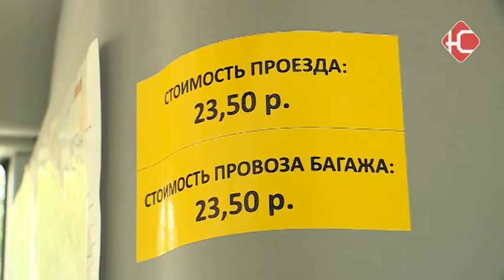Новый 11 маршрут.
в Нефтеюганске уже с начала лета работает новый 11 маршрут. Автобус начинает и заканчивает свое движение в Кванториуме. Однако пользоваться им могут не только воспитанники технопарка, но и все горожане. На днях на линию вышел новый транспорт - ярко-зеленый ПАЗ последней модели. Прокатилась и изучила график движения - наша съемочная группа.